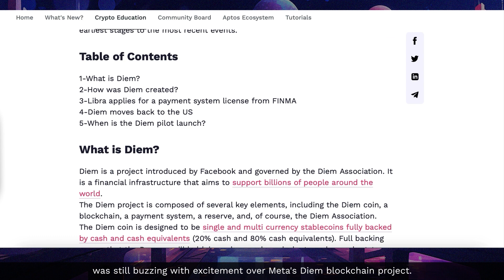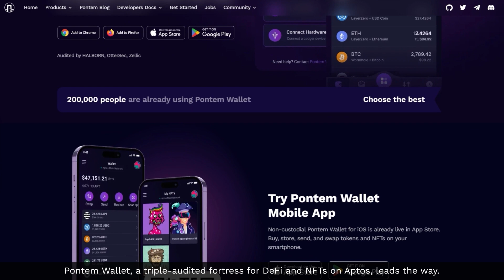What is Pontem Network?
Check out our YouTube video for a visual journey through Pontem's incredible story, achievements, and groundbreaking products. From the first AMM on Aptos to our innovative NFT collections, discover why Pontem is leading the way in blockchain innovation.